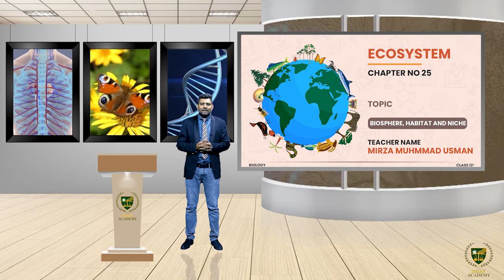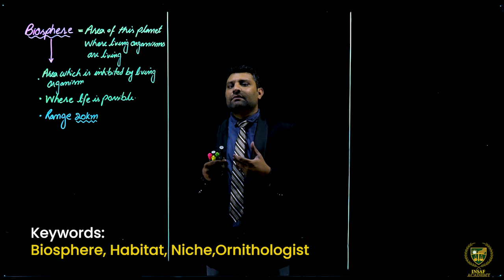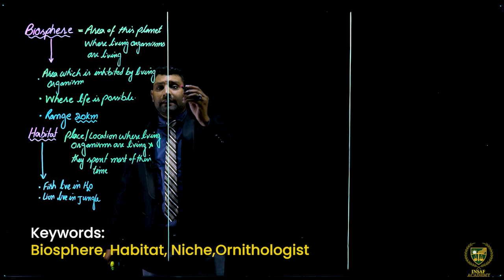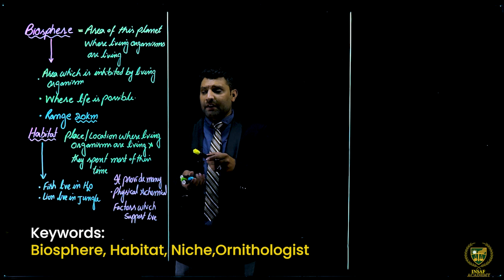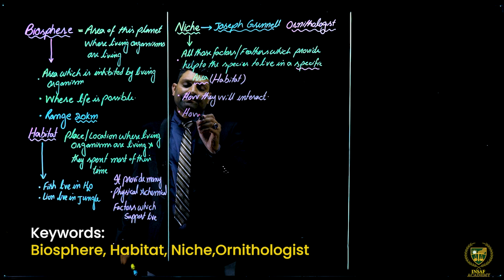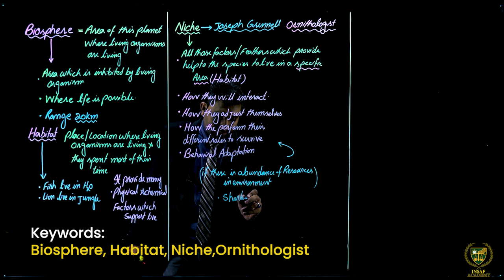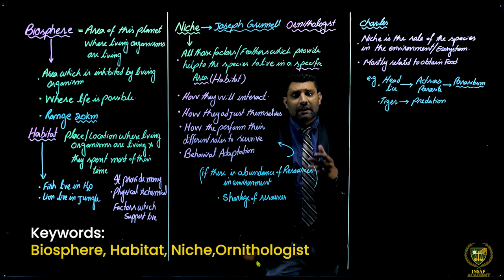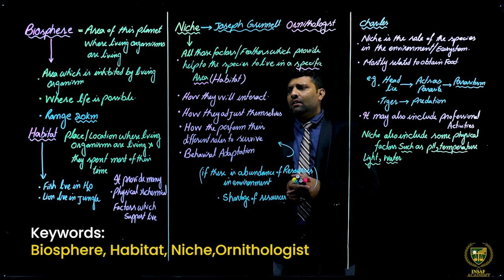Biosphere || 12TH BIOLOGY || CHAPTER 25 || LECTURE 2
In this lecture, we will study about the Biosphere